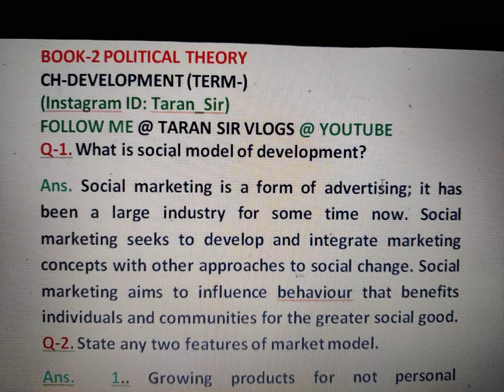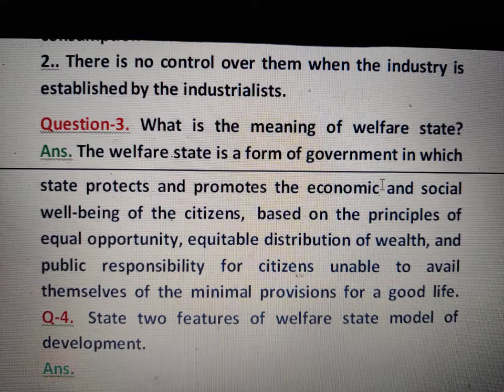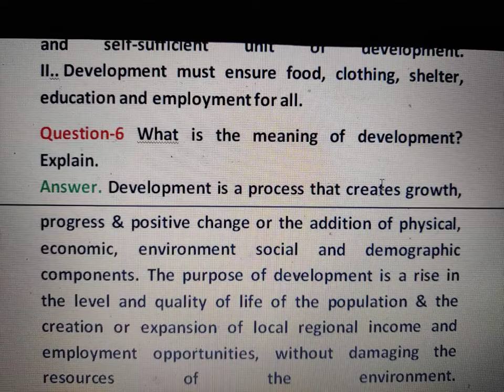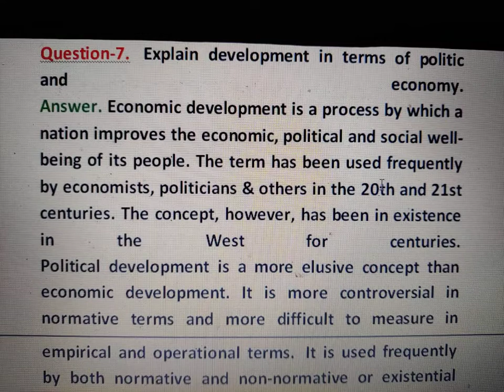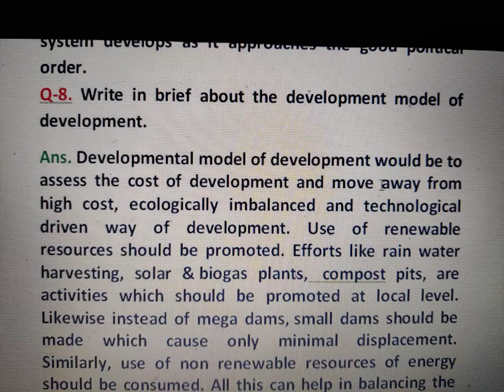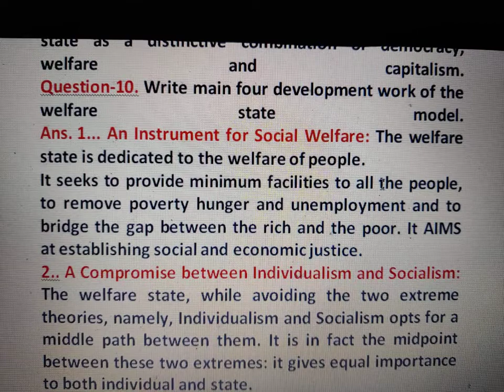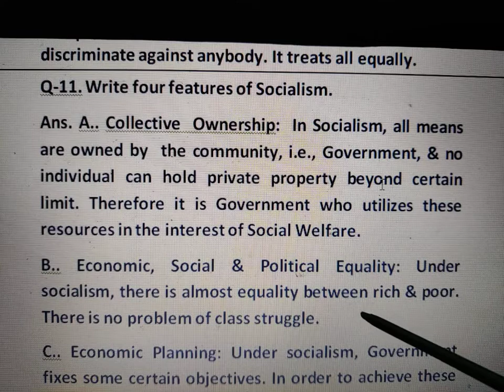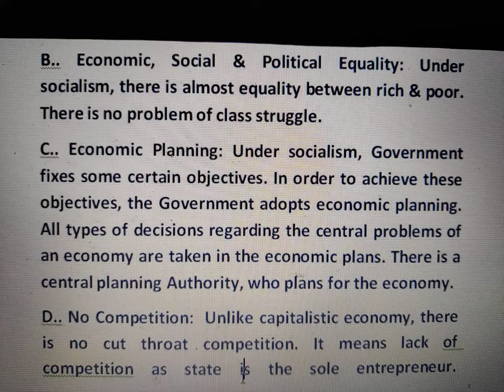DEVELOPMENT-SHORT AND LONG MOST IMPORTANT QUESTIONS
What is Gandhian Model of development?
Write main features of Socialism?
Write main four development work of the Development Model.
What is the meaning of welfare state?